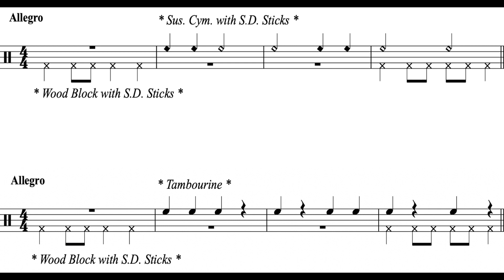Up On The Housetop (Intro) Perc. II *84*